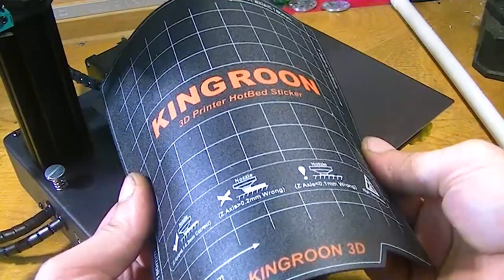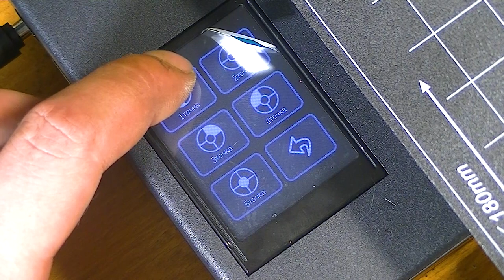Станок, который может зарабатывать! Я не ожидал такого результата! (KINGROON KP3S)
Обзор на станок, который способен зарабатывать деньги - небольшой 3д принтер KINGROON KP3S. Главной отличительной особенностью принтера является то, что он готов к работе сразу после распаковки. При этом качество всех эелемнтов, как и качество печати на достаточно высоком уровне.